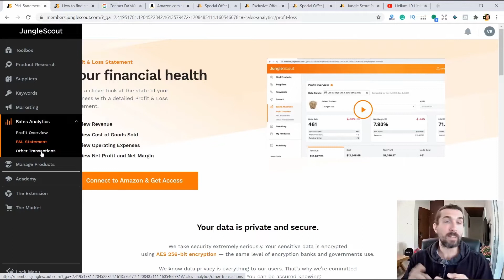Amazon FBA Profit Calculation Tool Review - Jungle Scout P&L Statement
This video will help you with understanding you profits and losses using the Jungle Scout P&L tool. You'll find more Jungle Scout tutorials and cool discounts below. Enjoy! :)

📌 Full Jungle Scout A-Z Tutorial 📌

(1 hour and 27 minutes, with time stamps that help you navigate, I cover all the tools Jungle Scout)

📌 Hashtags 📌